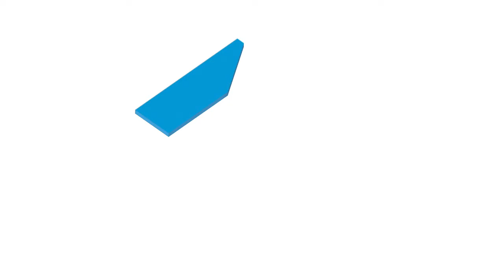Play Next: Hades - Ο Αφέντης του Κάτω Κόσμου!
Καλώς ήρθατε σε άλλο ένα Play Next!
Αυτήν τη φορά ο Jace προσπαθεί να δραπετεύσει από τον Κάτω Κόσμο και να φτάσει στον Όλυμπο, καθαρίζοντας παράλληλα όποιον βρει στο διάβα του.
Δείτε την πορεία του στον ρόλο του Zagreus σε αυτό το πολυβραβευμένο roguelike παιχνίδι.

Θα βρείτε την παρέα μας για χαλαρή κουβέντα και online παιχνίδια σε όλα τα μέσα:

Τα λέμε στο επόμενο βίντεο και μέχρι τότε:
✅Πατήστε καμπανάκι για ειδοποιήσεις.
✅Μοιραστείτε το βίντεο με φίλους.

(To συγκεκριμένο video έγινε re-upload λόγω τεχνικών προβλημάτων στην αρχική κοινοποίηση.)